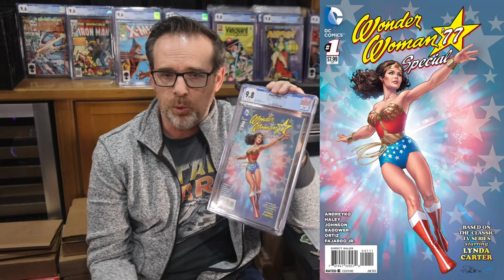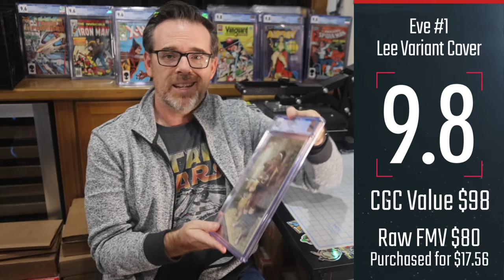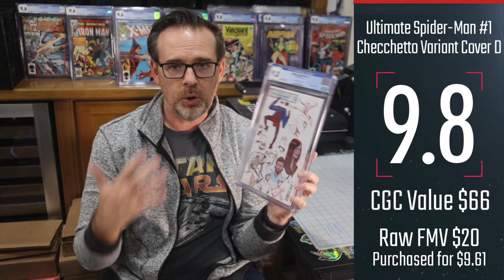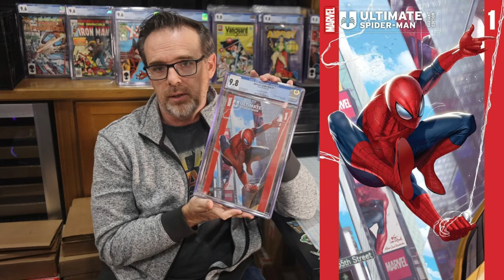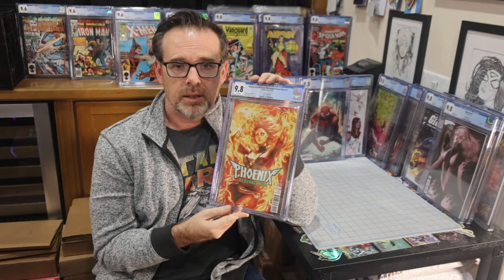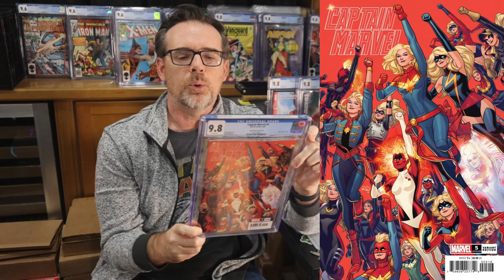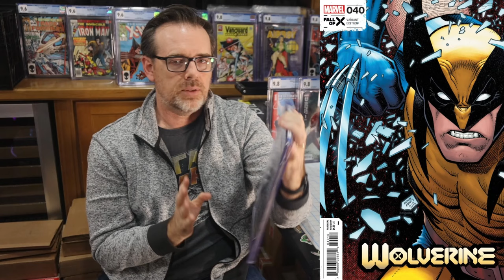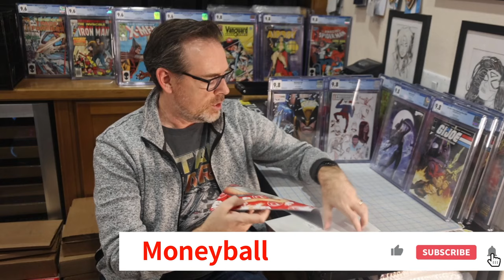Standards Theory | CGC 9.8 Prescreen Comic Book Unboxing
These eighteen comic books were submitted to CGC for a 9.8 prescreen. How many books got a 9.8? Were any of these 9.9s?